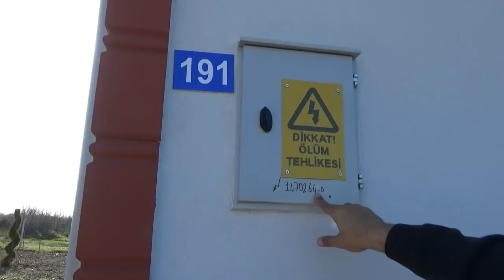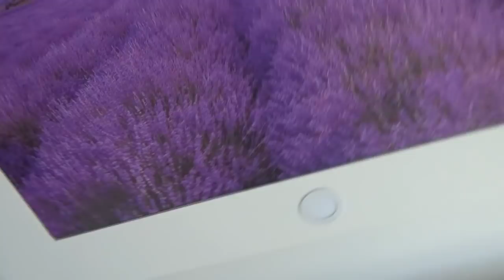SATILDI...Müstakil Bahçeli ev-Balıkesir Gönen Keçeler mahallesi-480 bin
Gönen merkeze 6 km.mesafede 917 m2 arsa içinde 120 m2 den oluşan 3+1 yeni yapılmış evimiz satılacaktır.Alttan ısıtma sistemi mevcuttur.Bahçe düzenlemesi yapılmıştır.Köye 400 metre mesafededir
FİYAT:480.000 TL